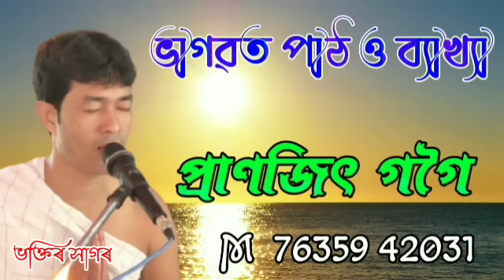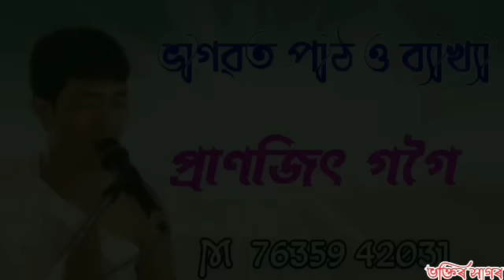খণ্ড ২ || প্ৰাণজিৎ গগৈ || ভাগৱত পাঠ || Pranjit Gogoi || bhagawat path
প্ৰাণজিৎ গগৈ
ভাগৱত পাঠ
bhagawat path
Pranjit Gogoi